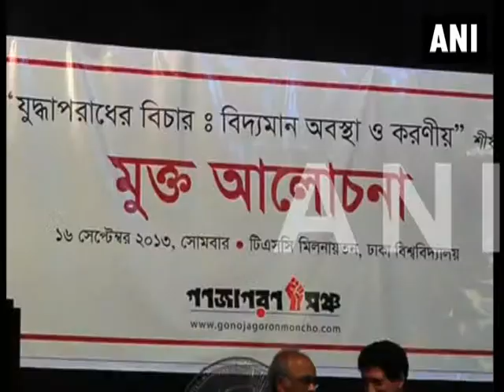Gonojagoron Mancha calls for speedy trial of war criminals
Dhaka, Sep 18 (ANI): Bangladesh people's resurgence platform, Gonojagoron Mancha has called for speedy trial of war criminals, accused of genocide during 1971 liberation struggle. Spokesperson of Gonojagoron Mancha, Imran H Sarkar, said that the war criminals should not be acquitted due to the present loopholes within the legal system of the country. A trustee and member secretary of the war of liberation museum in Dhaka, Mofidul Hoque, urged the youth to take up the matter. Meanwhile, a professor of Dhaka University, Mahfuza Khanam, said that the punishments awarded to the war criminals were in accordance to the national law.